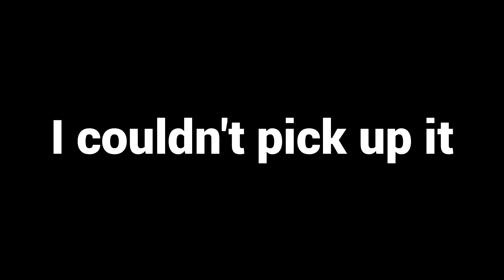Bruisers in 2023.exe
Timecodes:
00:00 Intro
00:10 Awake _ Eurobeat Remix
02:55 Uranus Flash
05:42 Guren no Yumiya _ Eurobeat Remix
08:15 Inferno _ Eurobeat Remix
10:25 Silhouette _ Eurobeat Remix
13:00 Outro